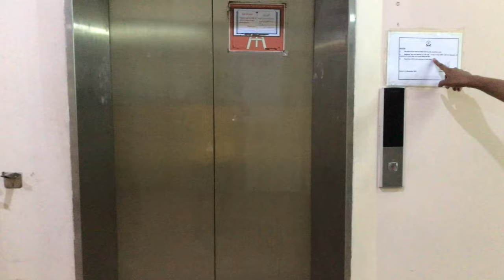Bahria University Karachi Campus Tour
Bahria University Karachi campus
Bahria University Karachi admission 2023
Tour of Bahria University Karachi campus vlog
Tour of Bahria University Karachi Campus
As I belong to Karachi Pakistan so I'm making this video of Bahira University if you'll find this place friendly you can so go for joining